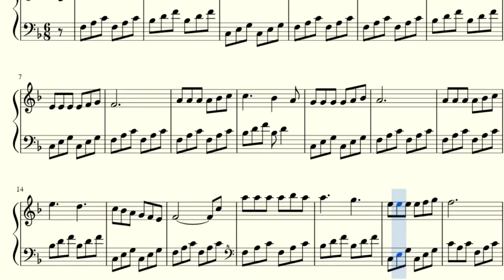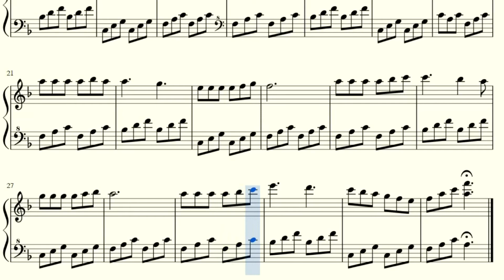Carol's Lullaby No. 1- Transcribed by Noah Bell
Hey guys!  This pretty song is one of a series of lullabies composed by Carol Conner.  She hired me to transcribe the song onto sheet music that she could then give a composer for arrangement.